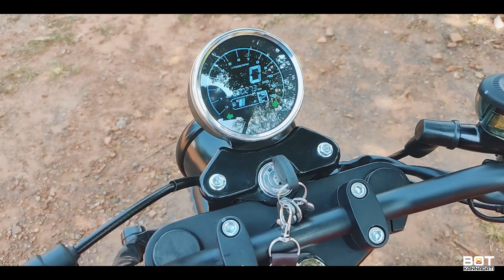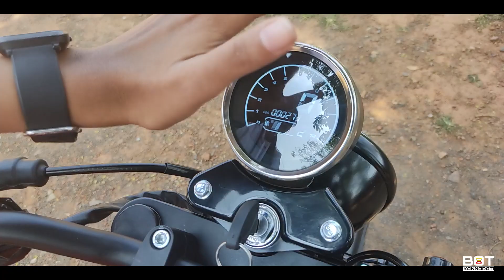Keeway SR125 Review in Kannada | ಇಂಡಿಯಾದಲ್ಲಿ ಹೊಸ ಬೈಕ್‌ಗಳ ಹಾವಳಿ ಜೋರಾಗಿದೆ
Products used by me :
Digitek Ring Ling
Mobile Gimbal
Smart watch
Rynox Tank Bag